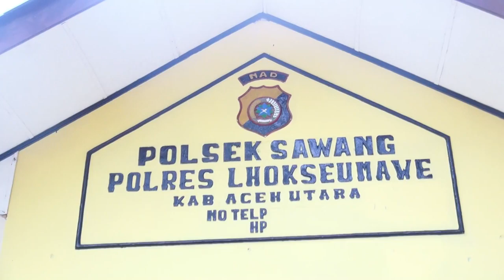[REPOST BNN RI] KEPALA BNN RI PIMPIN PEMUSNAHAN 9 HEKTAR LADANG GANJA DI ACEH UTARA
Di tengah situasi pandemi Covid-19 yang masih terjadi saat ini, Badan Narkotika Nasional Republik Indonesia (BNN RI) tetap komitmen dan konsisten dalam melaksanakan tugasnya melindungi masyarakat dan Negara Kesatuan Republik Indonesia dari bahaya narkoba.

Genderang perang terhadap narkoba yang saat ini digelorakan Kepala BNN RI Dr. Petrus Reinhard Golose yang dikenal dengan slogan WarOnDrugs terbukti ampuh menjadi semangat dalam melakukan pemberantasan narkoba oleh BNN RI dan jajarannya di seluruh Indonesia.

Kepala BNN RI, Dr. Petrus Reinhard Golose yang didampingi Deputi Pemberantasan BNN RI, Irjen Pol. (Purn) Drs. Arman Depari, Direktur Narkotika BNN RI, Brigjen Pol. Drs. Aldrin MP Hutabarat, M.Si., Direktur Penindakan dan Pengejaran (Dakjar) BNN RI, Brigjen Pol. Drs. I Wayan Sugiri, S.H., S.I.K., M.Si., Kepala Biro Humas dan Protokol (Humpro) BNN RI, Brigjen Pol. Sulistyo Pudjo Hartono, S.I.K., M.Si., serta Kepala Badan Narkotika Nasional Provinsi (BNNP) Aceh, Brigjen Pol. Drs. Heru Pranoto, MSi dan unsur Forkopimda Kabupaten Aceh Utara, turun langsung memimpin operasi pemusnahan ladang ganja seluas 9 hektar yang terletak di Dusun Cot Rawatu Desa Jurong Kecamatan Sawang Kabupaten Aceh Utara, Selasa (06/04).

Penemuan ladang ganja seluas 9 hektar tersebut berkat kerjasama BNN RI dengan Lembaga Penerbangan dan Antariksa Nasional (LAPAN) dan Badan Informasi Geospasial (BIG) yang berhasil menemukan 2 (dua) titik koordinat pada ketinggian 160 mdpl dimana lokasi ditemukan.

Situasi medan yang terjal untuk dilalui dan lokasi penanaman yang tumpang sari dengan tanaman pinang membuat ladang ganja tersebut cukup sulit untuk  teridentifikasi. Namun, berkat sinergitas dan kerjasama dengan seluruh stakeholders, kementerian dan pemerintah daerah setempat, akhirnya sebanyak 70.000 pohon dengan jarak tanam 1 (satu) meter serta 10.000 bibit ganja yang ditanam di polybag dengan tinggi tanaman  yang bervariatif antara 30 cm sampai dengan  250 cm dengan total seberat 35 Ton berhasil ditemukan petugas BNN RI yang bekerjasama dengan unsur terkait.